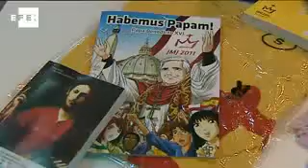Madrid ya es blanca y amarilla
Madrid, 16 ago (EFE).- Dos días antes de que Benedicto XVI pise por primera vez Madrid, la capital luce ya blanca y amarilla, los colores de la bandera vaticana y los elegidos por cientos de miles de peregrinos para hacerse notar en la calle como protagonistas de la Jornada Mundial de la Juventud, que arranca hoy hasta el domingo.

Ni el calor, casi cuarenta grados, ni el cansancio del viaje, en muchos casos desde los rincones más alejados del planeta, tampoco la incomodidad de dormir una primera noche en el suelo de colegios, polideportivos y otros lugares públicos, han impedido que, desde bien temprano, cientos de miles de jóvenes se echaran a la calle.